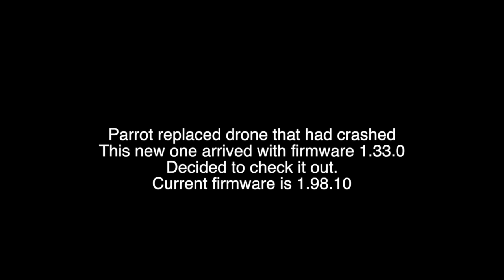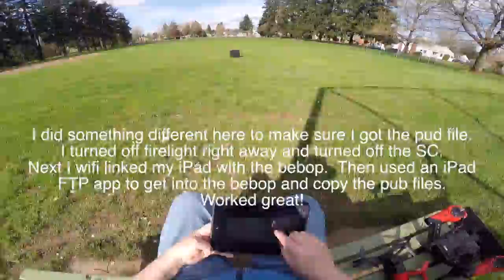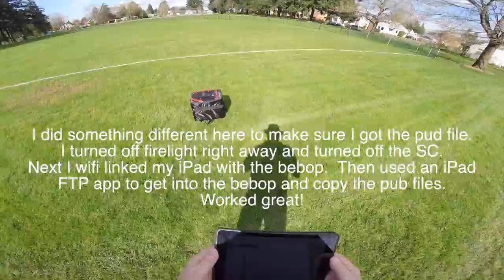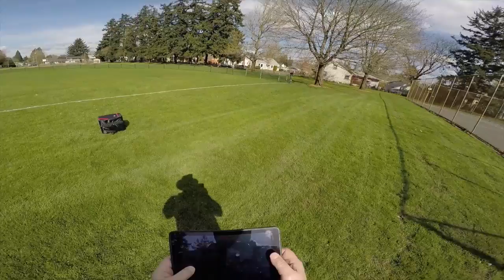Replacement bebop with 1.33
This video is about a new replacement bebop from Parrot that came with firmware 1.33.  Current firmware available is 1.98.10 but I wanted to see how this 1.33 would perform